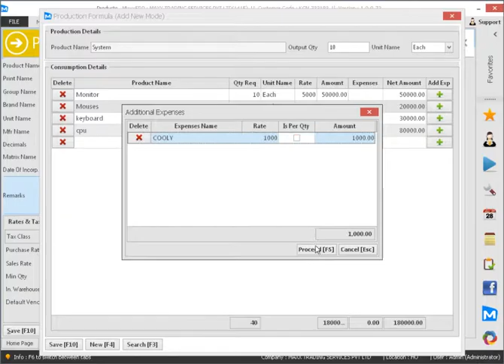How to define bill of material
This video will show you how ,

Cheers!